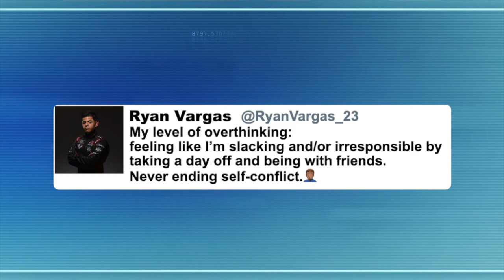Ryan Vargas: Building a brand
Kids 12 and under are free to all NASCAR Xfinity, and NASCAR Gander RV & Outdoors Truck Series Races. Visit NASCAR.com/KidsTix for more information!